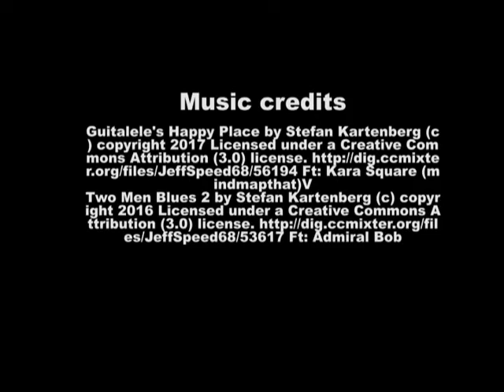July 15th, 2021 Online Auction Location: Warehouse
Featuring Golden Wave Sauna; Craftsman 75th Anniversary Rolling Tool Chest; Bayside Furnishings Writing Desk; Virginia MetalCrafters; Tiga Ping Pong Table; Classic Madame Alexander Dolls; Plus more!